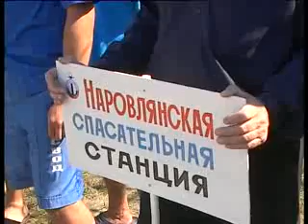2011.08.05_Спасатели Д_Котов.flv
Сюжет о чемпионате спасателей